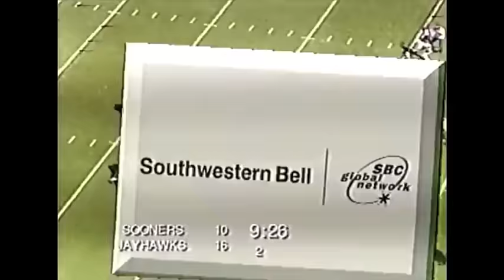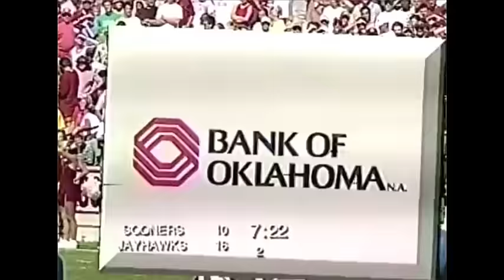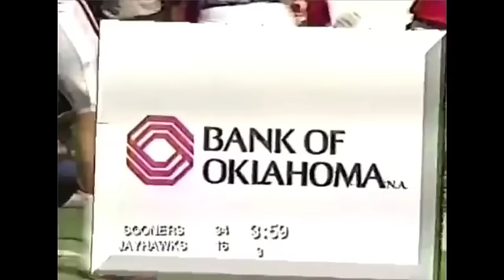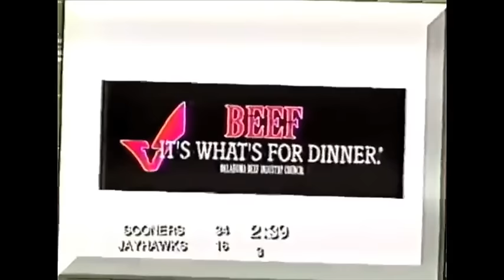Oklahoma vs Kansas 2000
The Oklahoma Sooners football team won their fourth game of the 2000 season in a 34-16 defeat over Kansas. In the Big 12 opener OU picked off KU 5 times, including three by J.T. Thatcher. Next up is the Bob Stoops review show of this game, as the quality of this video is not that great. After that comes the full game of OU-Texas from 2000.  These game are all apart the Sooners historic 13-0 National Championship season.
This is a 2000 local broadcast of the FBS football game between the Oklahoma Sooners and the Kansas Jayhawks.